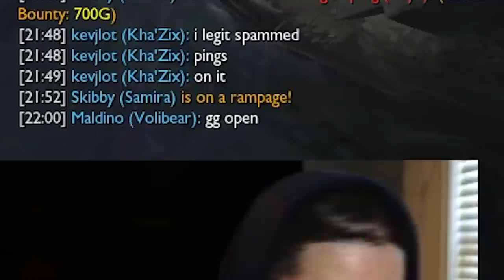I AM THE BEAUTY. I AM THE BEAST.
sup